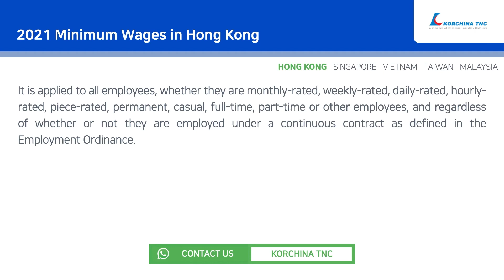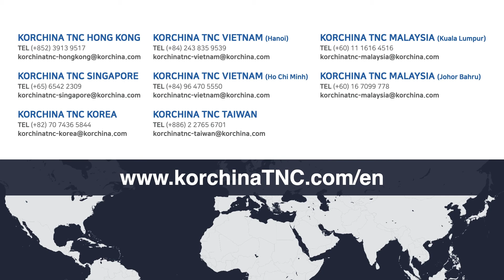2021 Minimum Wages in Hong Kong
Hello, this is Korchina TNC Hong Kong.

0:49